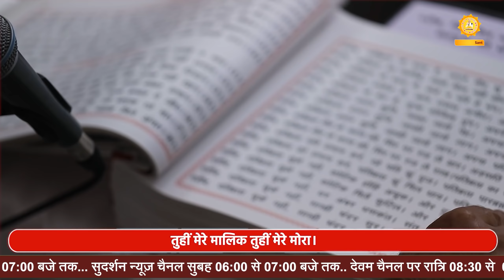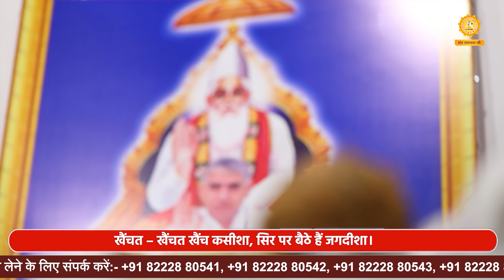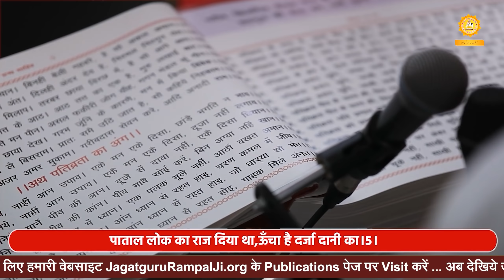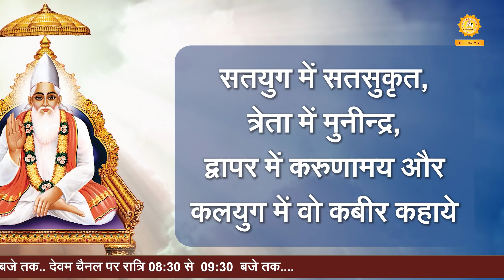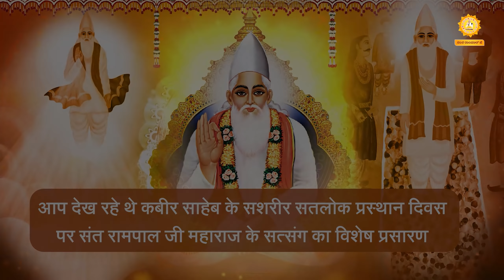कबीर साहेब के सह-शरीर सतलोक प्रस्थान दिवस पर स्पेशल प्रोग्राम का HD में पुनः प्रसारण